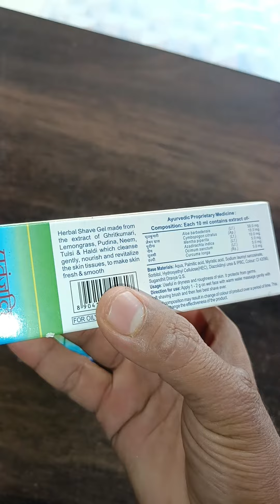Patanjali Herbal shaving gel//पतंजलि हर्बल सेविंग जैल क्रीम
Patanjali herbal shaving gel cream best quality
पतंजलि हर्बल सेविंग जय बेस्ट
आरोग्य रस